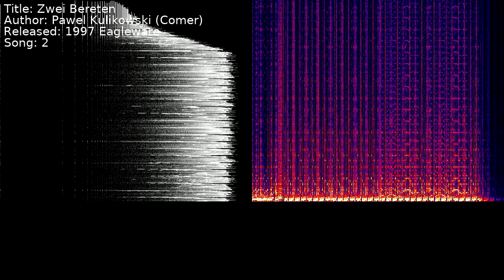Pawel Kulikowski (Comer) - Zwei Bereten | Song 2 [C64] [SID]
Title: Zwei Bereten
Author: Pawel Kulikowski (Comer)
Released: 1997 Eagleware
Song: 2